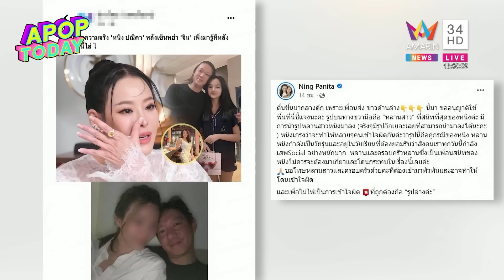“หนิง ปณิตา” สุดเซ็ง! มือที่สามเบี้ยวนัดไกล่เกลี่ย | Apop Today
“หนิง ปณิตา” เดินหน้าเป็นโจทย์ยื่นฟ้องเรียกค่าเสียหายจากบุคคลที่ 3 กรณีมีข่าวพัวพันกับสามี “จิน ธรรมวัฒนะ” เป็นสาเหตุทำให้ชีวิตคู่มีปัญหา จนถึงขั้นมีการฟ้องละเมิดเรียกค่าเสียหายจากบุคคลที่ 3 โดยก่อนหน้านี้ศาลได้นัดไกล่เกลี่ยรอบแรกไปแล้วในวันที่ 30 พ.ค. ที่ผ่านมา ซึ่งทางคู่กรณีไม่ได้มาตามนัด แต่ส่งทนายความมาแทน ศาลจึงนัดหมายครั้งใหม่ ในวันที่ 4 ก.ค. 66 แต่ทางคู่กรณีก็ไม่มาพบศาล พร้อมขอเป็นวิดีโอคอนเฟอเรนซ์แทน ทางศาลไม่อนุญาตและให้นัดสืบพยานใหม่ในวันที่ 4 ต.ค. นี้